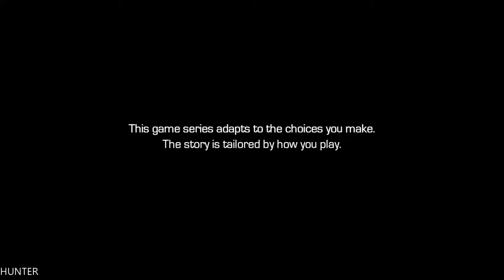Marvel's Guardians Of The Galaxy Episode 4 Walkthrough Gameplay Part 1 (1080p60FPS)